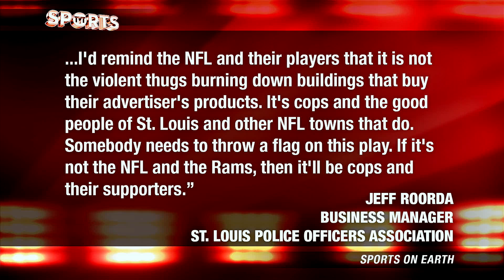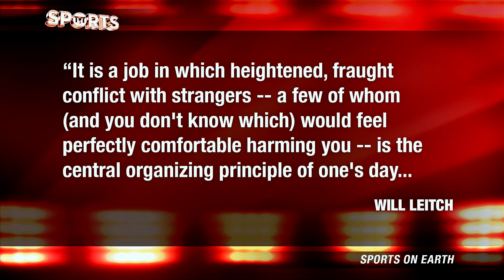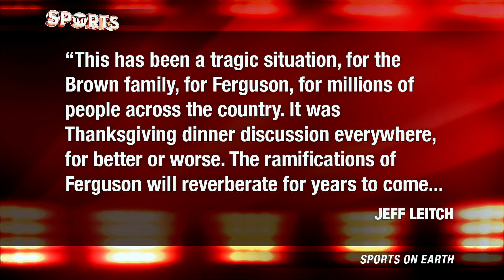“Hands Up, Don’t Shoot” Video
The St. Louis Rams are under fire from the St. Louis Police Officers Association for their intro protest they put on during their game against the Oakland Raiders on Sunday. The Rams play 17 miles from the turbulent Ferguson, MI where protests and riots have broken out in the city and across the country.

"There's so much ugliness in this statement that it's difficult to know where to start. "Violent thugs." "I've got news for people." There seems to be an implicit threat of … something, which is a little alarming to hear from a leader of a police union. Now, it is definitely worth noting that this isn't the Chief of Police talking; this is the business manager of a union. Actually, it's more than that: Roorda is a former cop (who was once fired and accused of filing a false police report) and former Missouri state representative who just lost an election for state Senate, and may have just found a way to keep his name in the news.”

The above quote is in context with Jeff Roorda (St. Louis Police Association Business Manager) statement about the protest the Rams put on during their introduction.